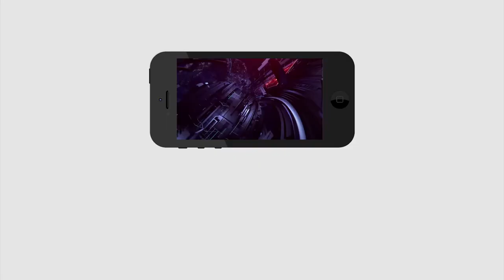Vijaya Sai Reddy Slams Chandrababu & Nara Lokesh | తండ్రీకొడుకుల‌ను ఏకిపారేసిన విజ‌య‌సాయిరెడ్డి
తండ్రీకొడుకుల‌ను ఏకిపారేసిన విజ‌య‌సాయిరెడ్డి